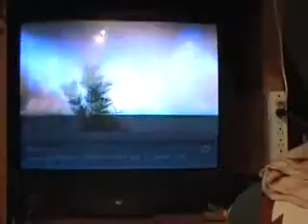The Young & Restless Songs 7 9 09 u